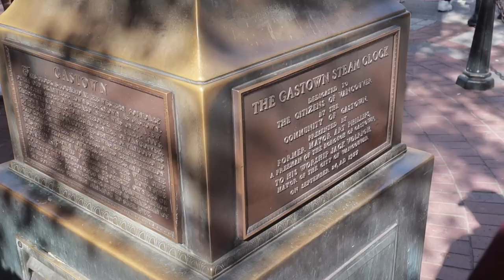CP VLOG. 41 | 和小伙伴们的温哥华美食之旅｜Vancouver Vlog